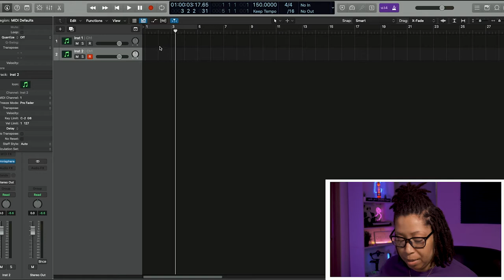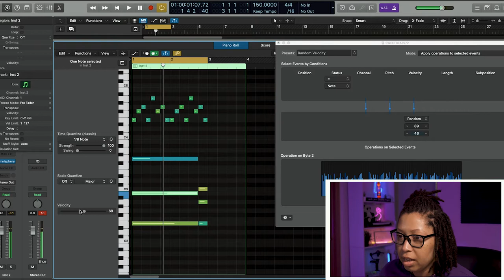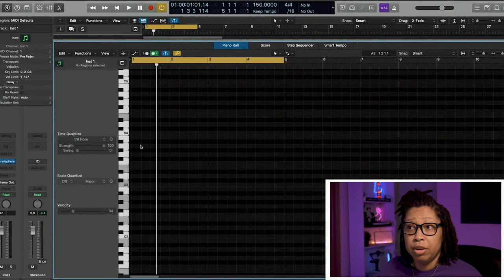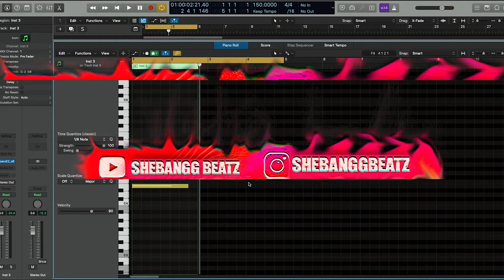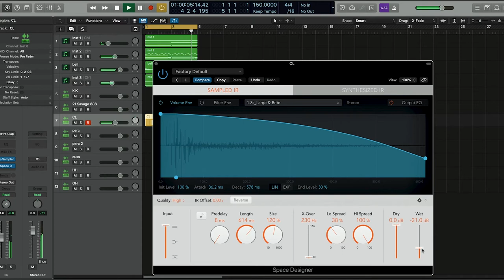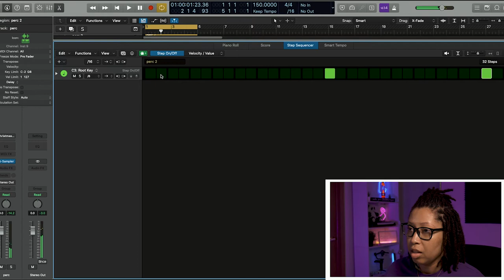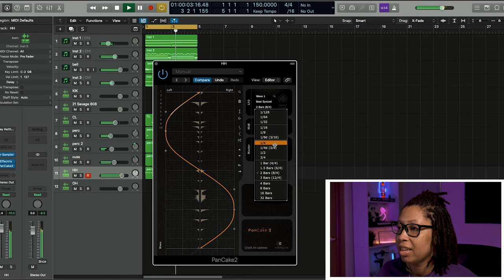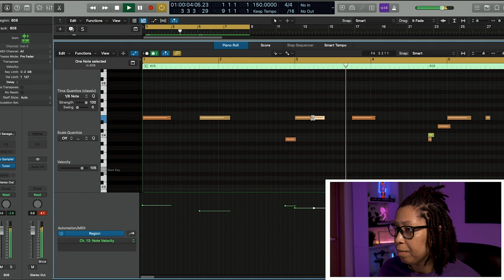HOW TO MAKE HARD BEATS | LOGIC PRO X | HOW TO MAKE TRAP MELODIES